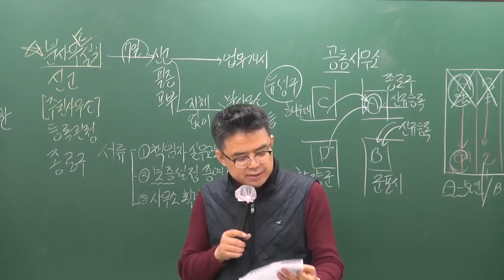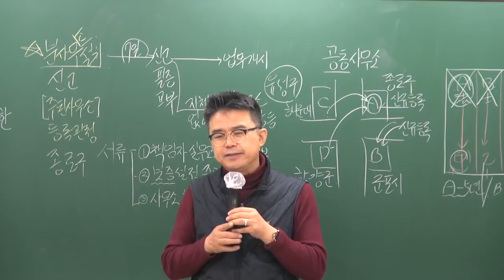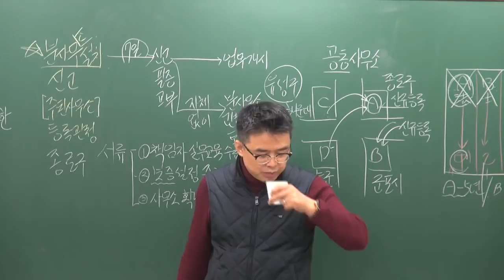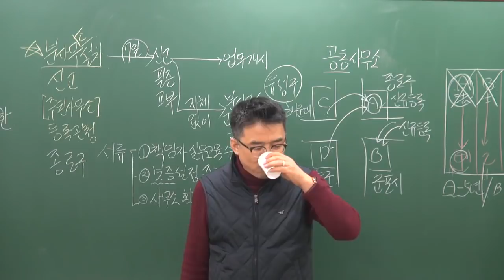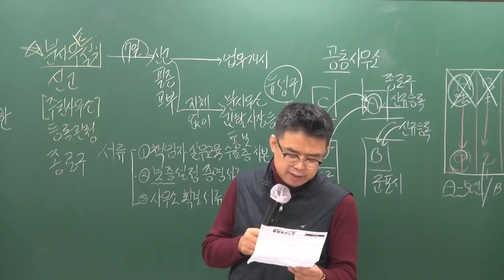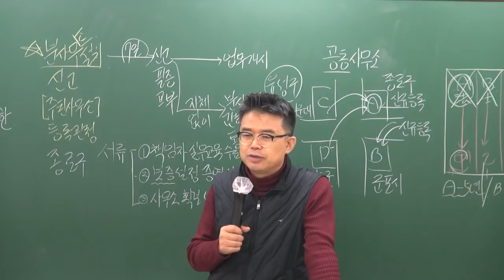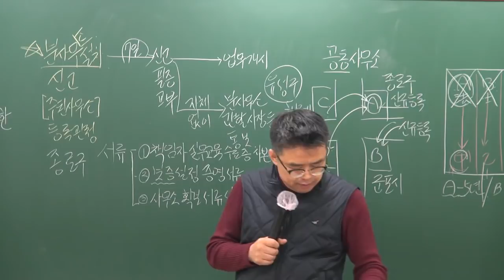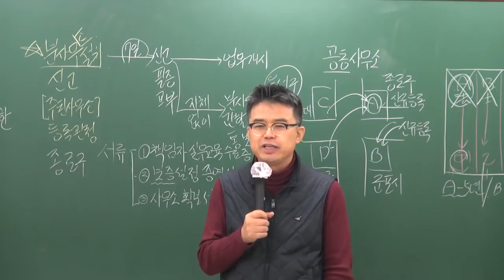[공전무] 2019년 공인중개사법령 및 중개실무 고급이론 3-7